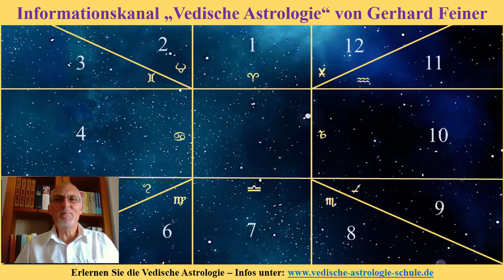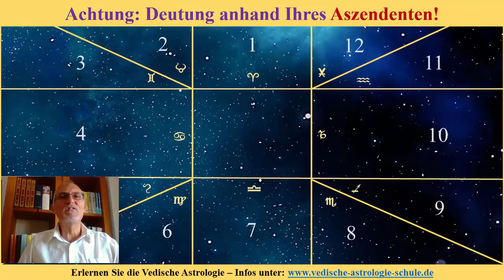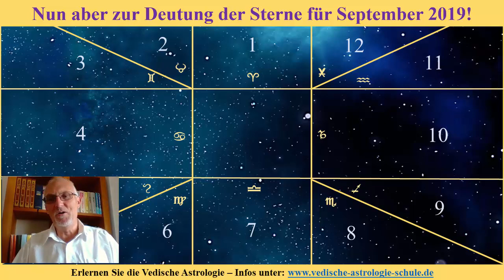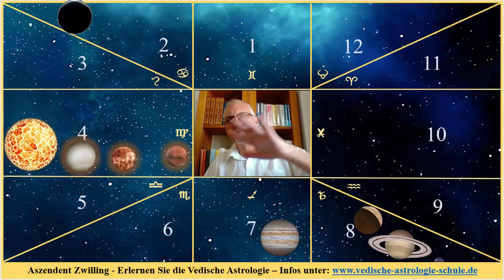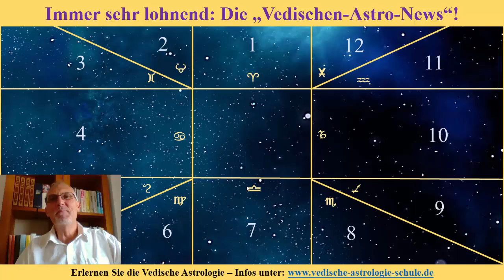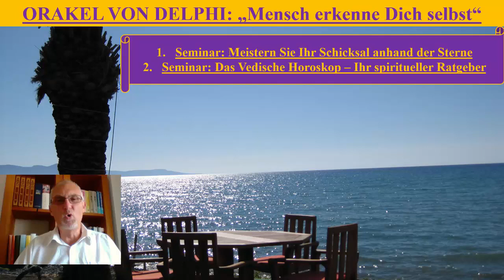Vedisches Monatshoroskop Aszendent Zwillinge September 2019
Hier geht es zu weiteren Informationen zu den 2 Seminaren im Oktober 2019 mit Vedischer Astrologie auf Zypern, hier der Link:

Hier noch ein Link, wie Sie gratis Ihren Aszendenten errechnen können in deutscher Sprache (allerdings wird diese Seite gerade überarbeitet bis Ende August 2019, deswegen zeitweilig nicht einsatzfähig)

Gerhard Feiner -